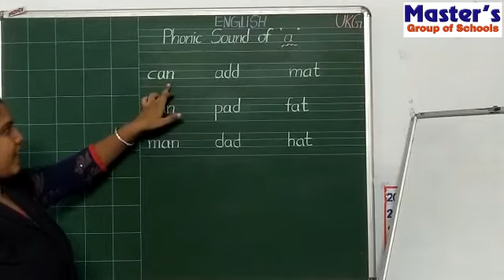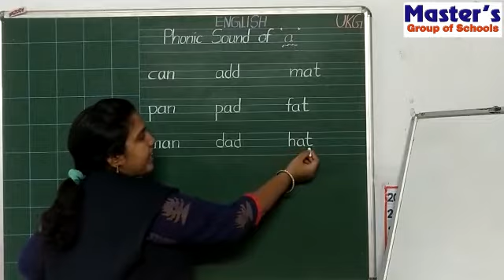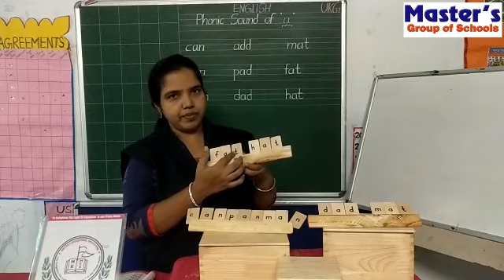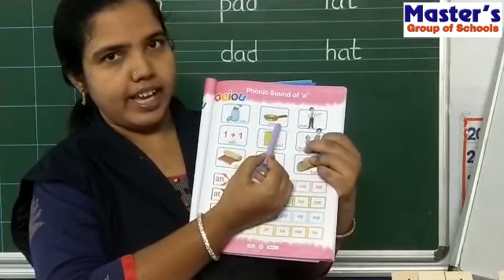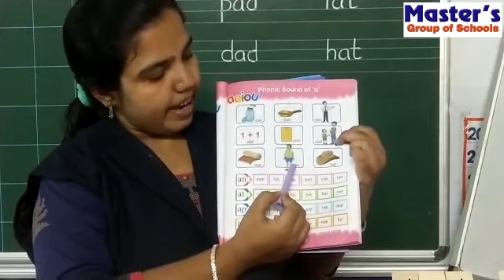U.K.G., English : Phonic Sound a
U.K.G.
English : Phonic Sound a
MASTER’S GROUP OF SCHOOLS.